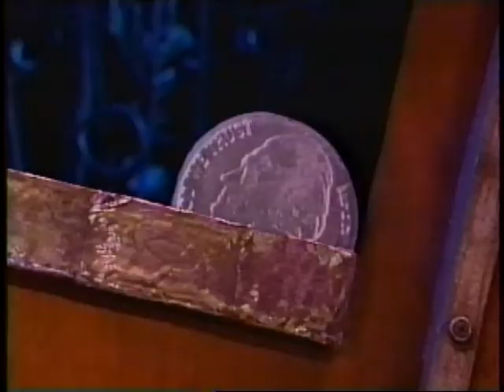Buffalo Girl-2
Flexitoon as the Juke Box Band on the Shining Time Station Prime Time PBS Special "ONCE UPON A TIME" perform Buffalo Gals Medley

The "Buffalo Gals Medley" includes both "Buffalo Gals" and "I Love the Mountains." It begins with Tex, accompanied by Didi, Grace, and the cattle skull, singing a catchy rendition of "Buffalo Gals."  Grace then sings "I Love the Mountains" as we watch Stacy and Ned Kincaid dancing under the watchful eyes of Mr. Conductor and Schemer.  Schemer later follows Stacy and Ned as they ride a tandem bike to a lake and finds himself in a watery mess. Mr. Conductor curiously watches them from a rowboat. The medley ends with the talented puppet ensemble dancing and singing together! (Synopsis by Official Flexitoon/Juke Box Band Archivist Brian Blumenrich).